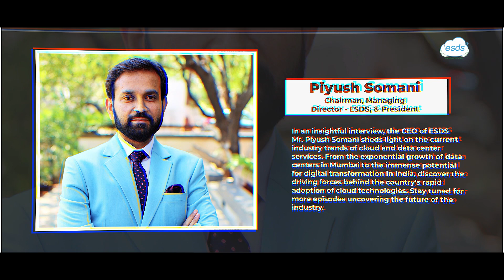Episode5 Climate Change and Datacenters | ESDS' Sustainable Initiatives | Vision to Innovation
Join us in this insightful conversation as part of our Vision to Innovation Interview series, ESDS's visionary leader, Chairman and Managing Director Piyush Somani, sheds light on the remarkable sustainable initiatives undertaken by ESDS to minimize its environmental footprint. In response to a crucial interview question, Mr. Somani elaborates on the innovative strategies and forward-thinking approaches that ESDS has embraced to lead the charge towards a greener and more sustainable future.

Tune in now and be inspired by ESDS's journey towards a greener and more environmentally conscious world. Together, we can make a difference!